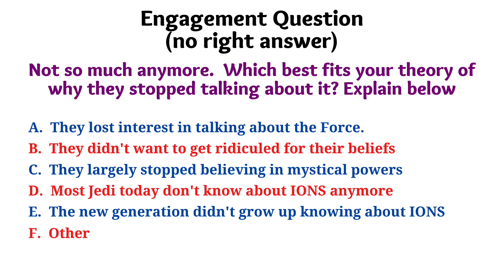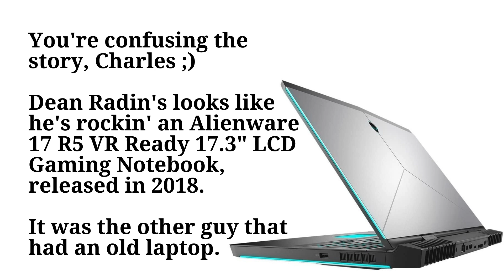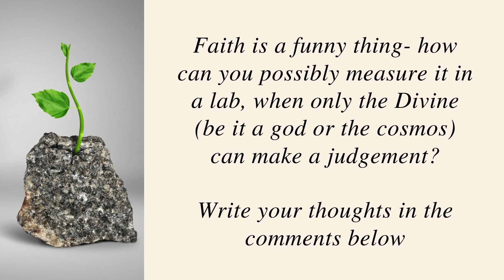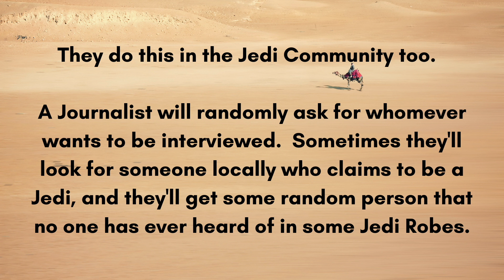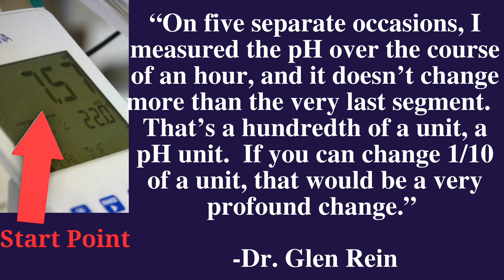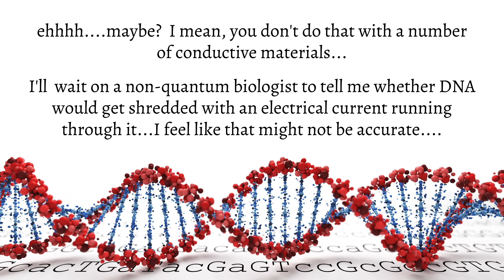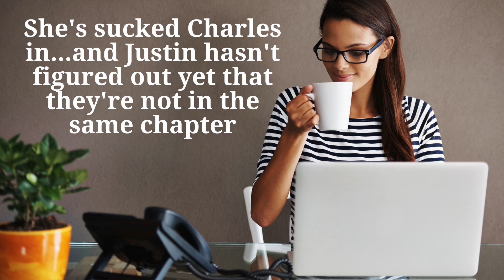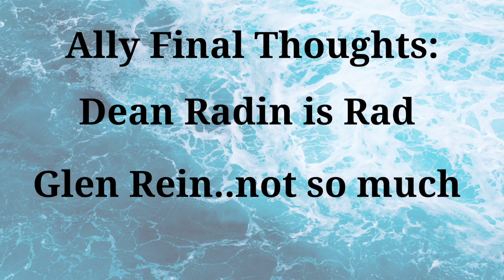Super Human: The Invisible Made Visible Review Pt. 2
In this episode, Justin introduces his pick for the team to review: Super Human, the Invisible Made Visible.  In the film's Chapter 2 the team speaks on Intuition experiments and Quantum Biology.